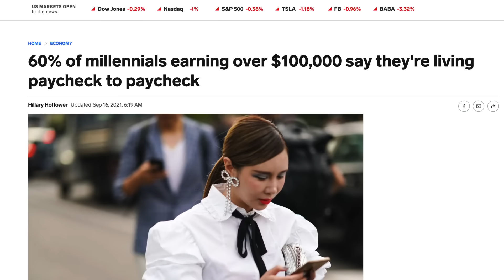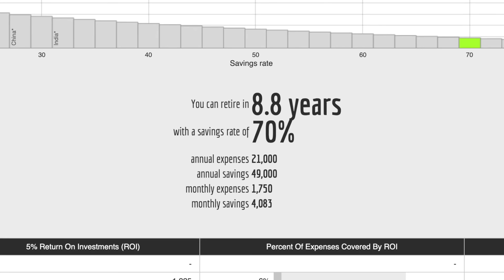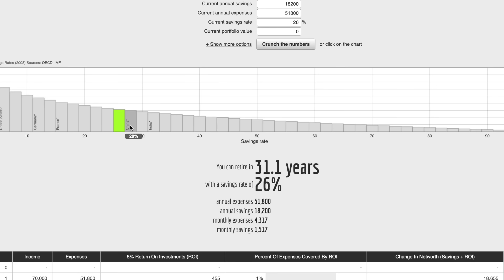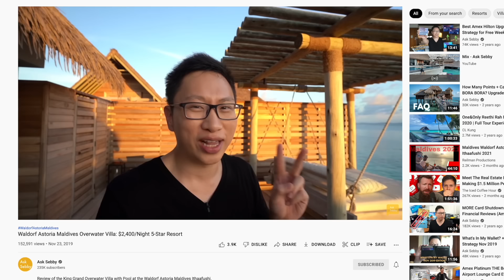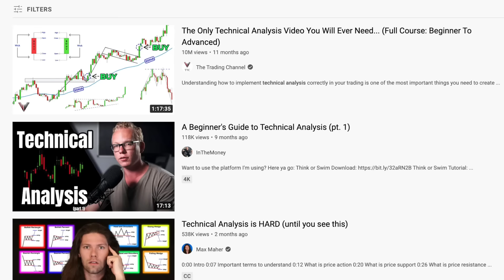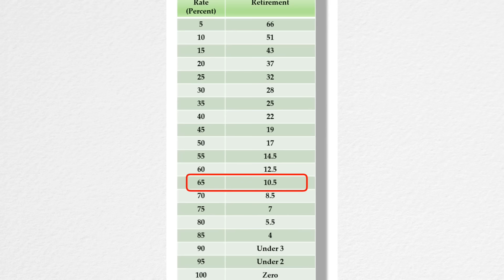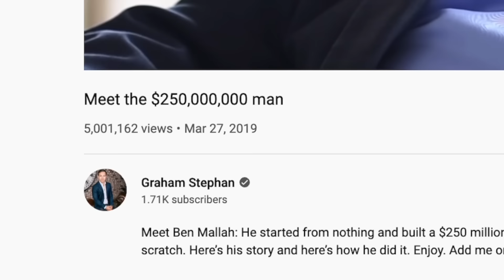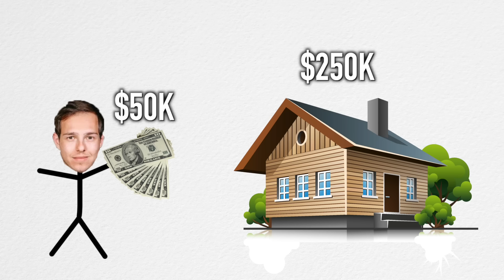How To Retire In 10 Years (Starting With $0)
Lets talk about how to retire in 10 year, starting with $0, and how you can build a portfolio of investments to cover your daily expenses - enjoy! Add me on Instagram: GPStephan

NUMBER ONE: IT MAKES NO DIFFERENCE HOW MUCH MONEY YOU MAKE
When it comes to achieving financial independence….it ONLY matters… how much of THAT income you can SAVE at the end of the day.

NUMBER TWO: SAVE MONEY
What most people DON’T know is that, based on your own income and expenses, you can calculate how long it’ll take you to retire - at your current savings rate - in less than 2 minutes:

NUMBER THREE: REDUCE EXPENSES
For the sake of saving more money and moving up your “RETIREMENT TIMELINE,” - especially in the next 10 years - you MUST do ANYTHING POSSIBLE to save more money, and you HAVE TO LIVE BELOW YOUR MEANS. Remember, for every 5% of EXTRA income that you save…you’re able to retire up to SEVERAL YEARS EARLIER…so, every little bit counts.

NUMBER FOUR: STAY AWAY FROM HIGH INTEREST DEBT
For myself, I make sure to NEVER carry a credit card balance…I never finance anything I can’t afford…and, I stay away from ANY DEBT that’s not a low interest, tax deductible, fixed rate car payment or mortgage under 4% interest...that’s IT.

NUMBER SIX: INVEST CONSISTENTLY
-One, take advantage of your 401k, Roth IRA, and HSA accounts because these save you on taxes
-Two, Invest consistently, long term.
-Three, don’t time the market - just invest long term consistently, regardless of where the price is.
-Four, invest in a low-fee index fund that covers the entire market
-Five, wait. Let the markets do their thing - and, over time - you’ll make money.

NUMBER SEVEN: INCOME
Your BEST CHANCE at being able to retire in 10 years, and make a LOT of money, is to work a job or a side hustle that pays on RESULTS, not your TIME. If you get paid based on your RESULTS - then, hypothetically, you should be able to find ways to streamline those results and make more money, without working any harder.

I know some of this might be like “DUH!! TELL ME SOMETHING I DIDN’T KNOW” but…this is the truth….you MUST make enough money to be able to save 70-90% or more of your income for 10 years, and that’s the entire calculation, at it’s core, if you want to retire from nothing.

I understand it’s not for everyone, and the idea of “retirement” sounds miserable…but, for me…that just means I have the choice to pursue the projects, work, and hobbies I find the most fulfilling… not that I’ll stop working and just relax all day doing nothing. To me, THAT’S what “early retirement” is all about...it’s the FREEDOM from being able to make a conscious choice, each and every day, in terms of how you’re going to spend your time…if it’s making more money and working, great. If it’s spending all day on YouTube…fine. But, at least that choice is YOURS…and, for 10 years of nonstop work…I can say, it’s absolutely worth it.

My ENTIRE Camera and Recording Equipment: